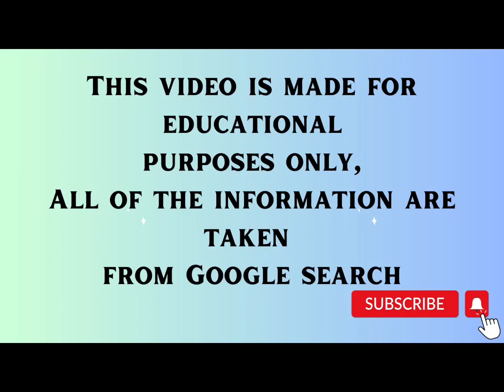DJ Hannah B ✅ Curvy Plus Size Model | Bio & Fact | Insta Model | curvymodel plussize_model.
DJ Hannah B, Biography, age, Height, Weight, Relationship, and Lifestyle | Fashion Nova Model DJ Hannah B.

DJ Hannah B is a renowned DJ, music producer, and fashion influencer who has made a name for herself in the music and fashion industries. She has been hailed for her unique style, infectious energy, and ability to connect with fans both on and off the stage.

Born and raised in New York City, DJ Hannah B has always had a passion for fashion. She began her career as a fashion blogger and quickly built a following for her edgy, streetwear-inspired looks. As her profile grew, she was approached by a number of fashion brands, including Fashion Nova, who asked her to become an ambassador for their brand.

plus size fashion 2024, Trend fashion official, trend fashion, curvy model biography, curvy model bio, curvy model wiki, curve, Fashionnovacurve,

Note:
This video is for information, entertainment, and education purposes only.

All information credit Google search.
Original image and video footage credit by,
DJ Hannah B, Instagram.

Follow her Instagram @djhannahb